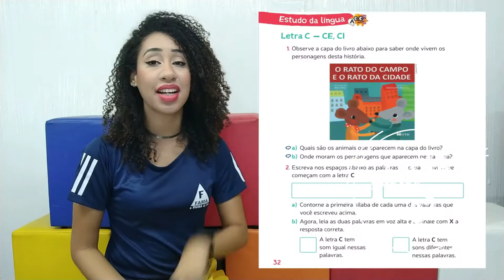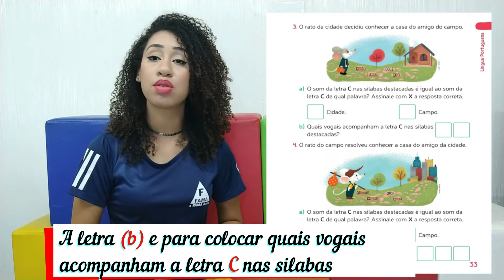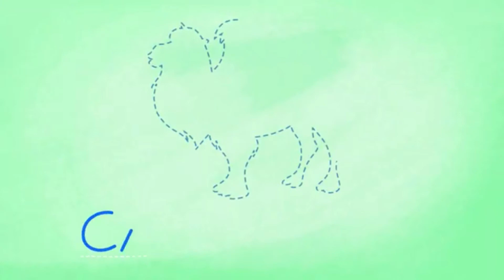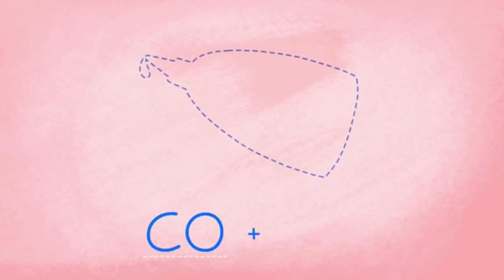1°ANO. HISTÓRIA 'RATO DO CAMPO E O RATO DA CIDADE' AULA DE PORTUGUÊS - PROF.ª JESSICA.